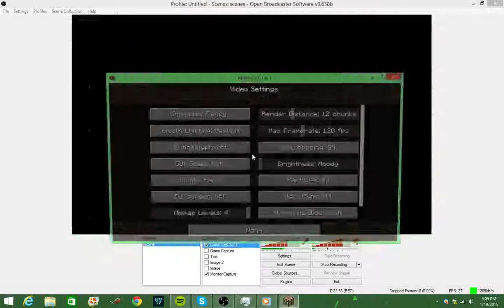lets play minecraft on LAN part 2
hey hey hey i am just playing some mc on a lan network with minerchadd